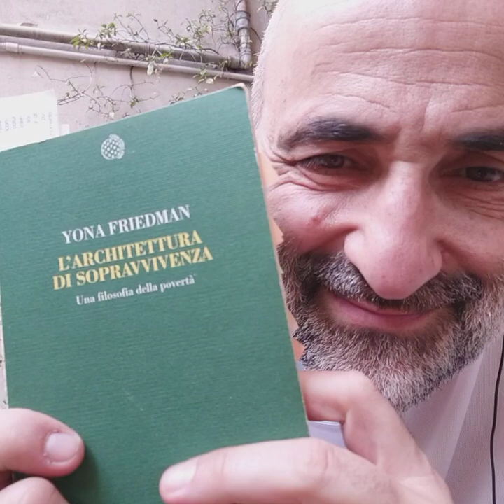L'ARCHITETTURA DI SOPRAVVIVENZA, Yona Friedman, 2009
Letture Antivirus_018 - Yona Friedman, classe 1923. Architetto. Utopista. Esule. Sovversivo. Dalla parte dei poveri. Studente alla scuola della povertà. Pensiero libero. Un libro in cui lascio il mio cuore ogni volta che lo sfoglio

Bollati Boringhieri

ARTICOLI SU COVID, TERRITORIO, SOCIETA' e POLITICA

* Non si può tornare a quella normalità.

* Cara Task force, dateci prova di ripresa nel cambiamento e non solo di ripresa. Buon lavoro

* Il virus minaccia valori civili e libertà di pensiero. Non si salvano da soli, tocca a noi

* La lezione del Coronavirus e l’importanza della sanità pubblica